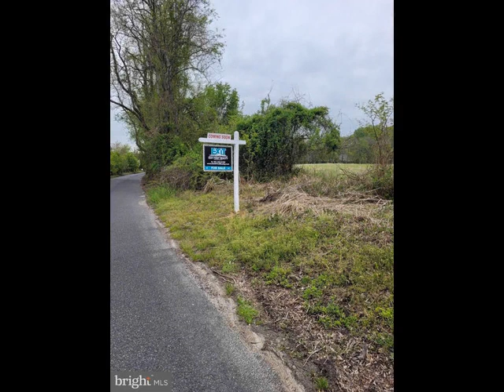1001,1003, 1005,1007,1101 ANNA ROGERS WAY, Upper Marlboro, MD 20774 - Land - Real Estate - For Sale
***CALLING ALL INVESTORS, BUILDERS, DEVELOPERS AND INTERESTED PARTIES***THIS LISTING CONTAINS 10 LOTS: 1001, 1003, 1005, 1007, 1101,1103,1105,1107,1109 AND 1111 ANNA ROGERS WAY PLUS 70.83 ACRES OF OPEN SPACE IN THE APPROVED COUNTERVAIL SUBDIVISION WHICH INCLUDES 24 UNFINISHED LOTS AND 70.83 ACRES OF OPEN SPACE WITH ADDRESSES ON CLAGETT LANDING RD, SARAH ROGERS WAY AND ANNA ROGERS WAY.  PLEASE SEE ADDITIONAL LISTINGS ON CLAGETT LANDING RD, SARAH ROGERS WAY AND ANNA ROGERS WAY. THE ENTIRE SUBDIVISION MUST BE PURCHASED TOGETHER. EACH OF THE LOTS ARE PRICED AT $165,000.00 PER LOT.

NO INDIVIDUAL OR GROUPING OF LOTS LESS THAN THE TOTAL WILL BE SOLD.

OWNER FINANCING IS NOT AVAILABLE.

LOCATED JUST MINUTES FROM THE NEW PLANNED COMMUNITY OF SOUTH LAKE AT THE INTERSECTION OF ROUTES 214 AND 301 SOUTH, AND PERFECTLY SITUATED BETWEEN THE WASHINGTON, D.C. ANNAPOLIS AND BALTIMORE TRIANGLE. THE PURCHASE OF THIS SUBDIVISION IS A SMART MOVE FOR THE SHREWD INVESTOR, BUILDER AND/OR DEVELOPER. SOUTH LAKE WILL INCLUDE A MIX OF HOME OPTIONS CENTERED AROUND BUSTLING RETAIL, HOTELS AND A COMMERCIAL MARKETPLACE. THE COUNTERVAIL SUBDIVISION WILL BE A COVETED LOCATION FOR HOME PURCHASERS WHO WANT THE LARGER HOME AND LOT COUPLED WITH THE CONVIENIENCE AND AMENITIES THAT SOUTH LAKE AND THE GREATER WASHINGTON METROPOLITAN AREA HAVE TO OFFER.

Vernada Williams
Exit First Realty
2139 Espey CT STE 1
Crofton, MD 21114